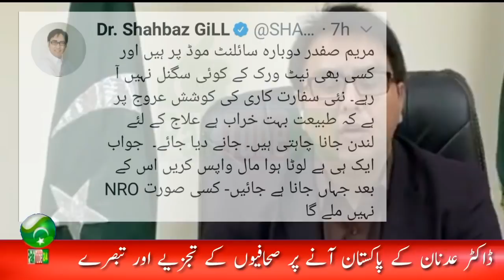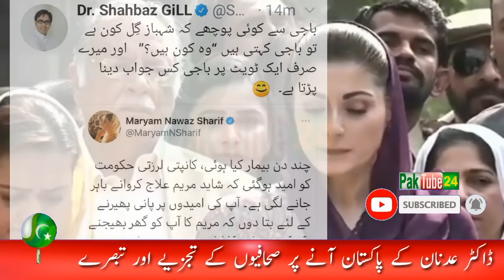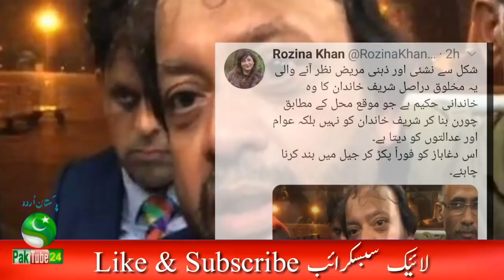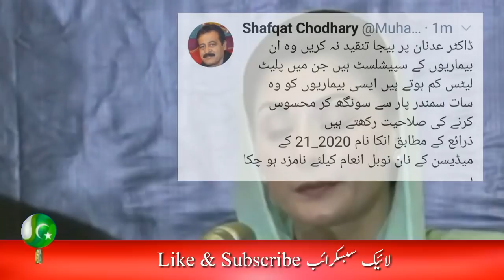Bhatti and Shahbaz Gill respond to & Maryam Nawaz tweet | Dr Adnan return Pakistan | PM Imran Khan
Video Is About : Bhatti and Shahbaz Gul respond to Dr. Adnan's return and Maryam Nawaz's tweet. PM Imran Khan.

ats atsa atsg